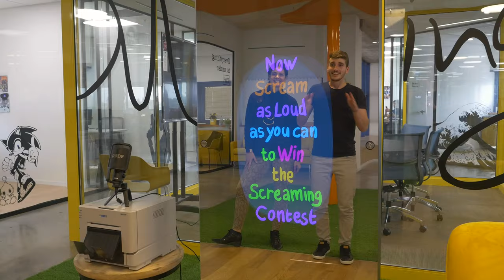Mirror X Screaming Contest